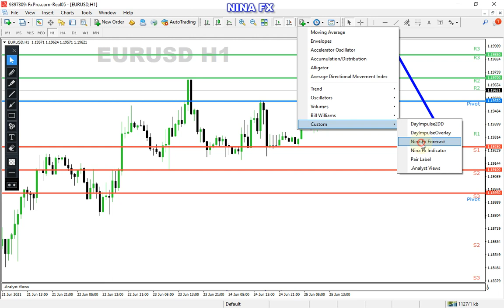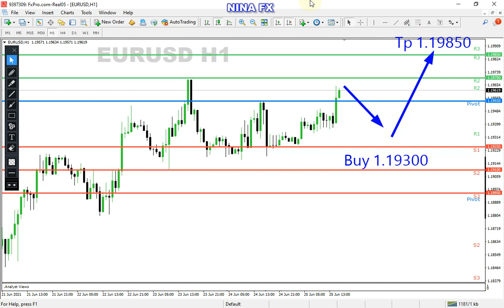EUR USD Analysis for Monday June 28, 2021 by Nina Fx